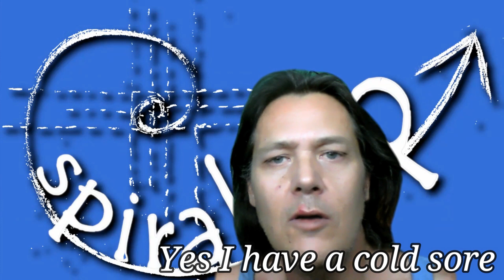The War is Real, Choose Your Future - Spiral Up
▶️ Life is the only game where the rules are to find out what the rules are.

We all have choice in life and the biggest choice we get is to choose our own thoughts. 🧠 When we let others control our thoughts and tell us what to do we spiral down. When we consciously focus our thoughts on what we want we Spiral Up.🌟

Crypto
bc1qhmdc30e6prw5pkj3zpl666qmt45y6aasgjpyhe

Postal Address
Cambell Purvis

💎Share this content if you have enjoyed and found it helpful💎

✨Let's Spiral Up Together✨

💗 Cambell...